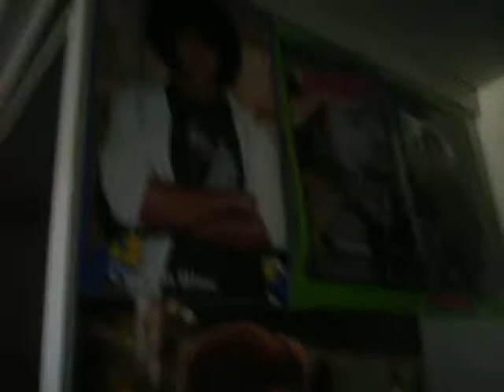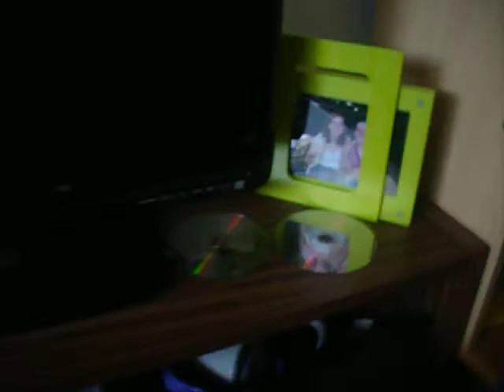My Dorm:)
I was bored in between classes so I thought I'd annoy my roommate by video taping her and then in turned into a tour of my dorm room. I just have one question for everyone? Is my room big or small compared to yours?